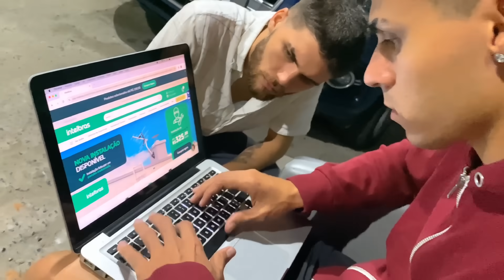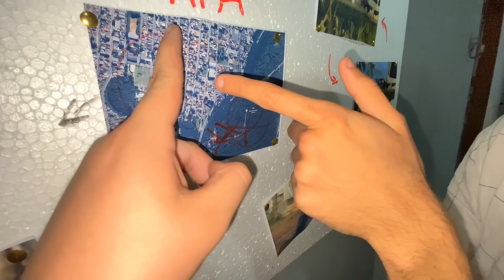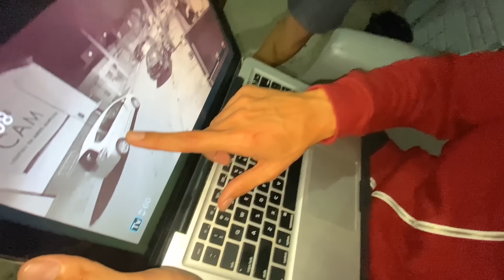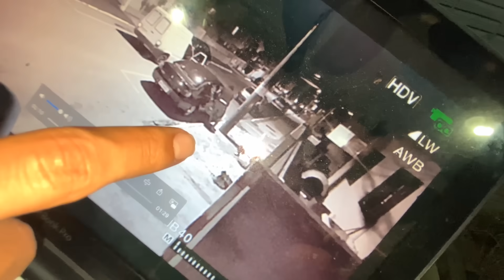FIORINO TENTOU ROUBAR O CARRO DO MEU PAI!!